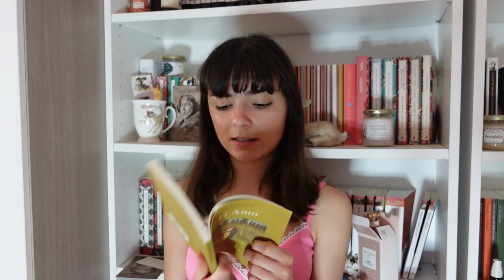Ti Amo by Hanne Orstavik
Have you read Ti Amo? Have you read any books dealing with similar topics?